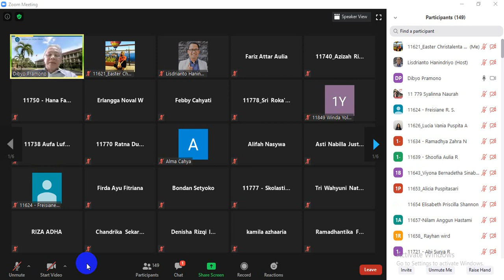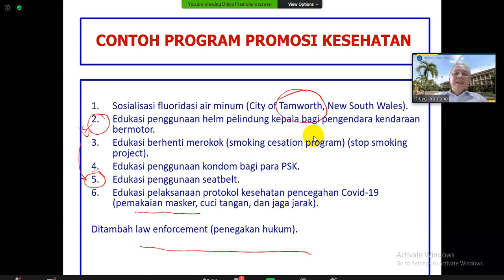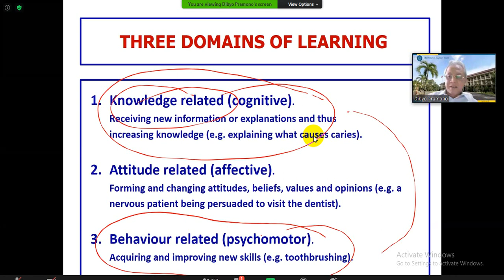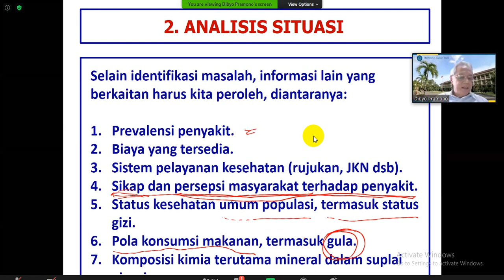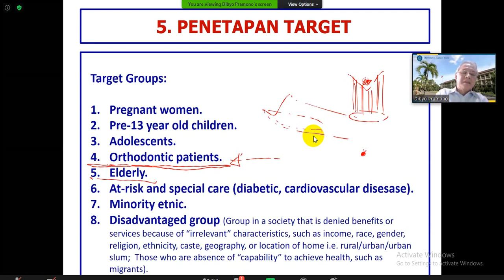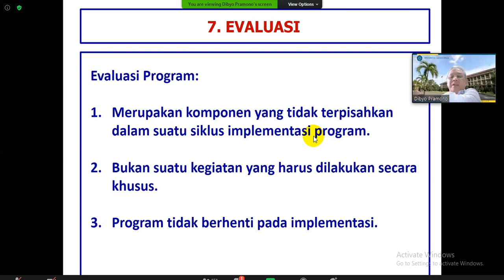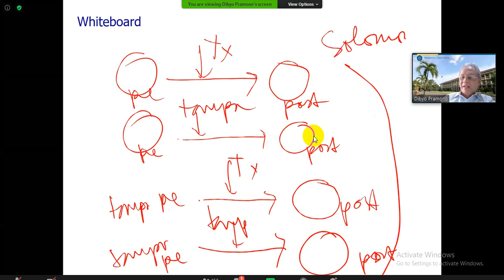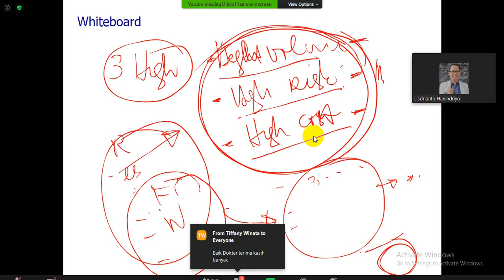Kuliah Dr. Dibyo Pramono 1